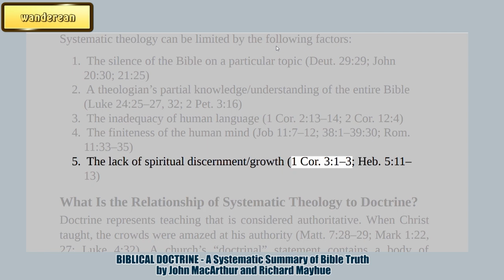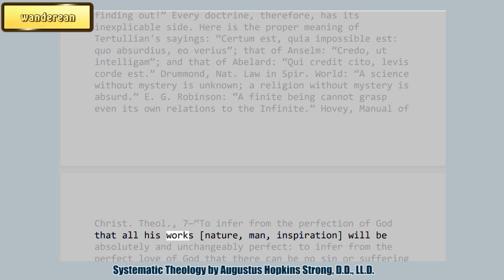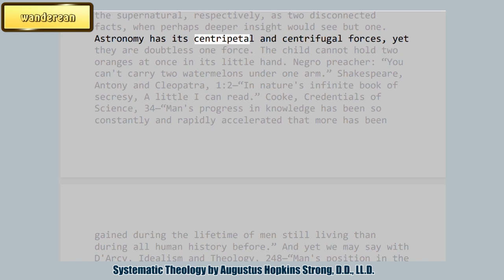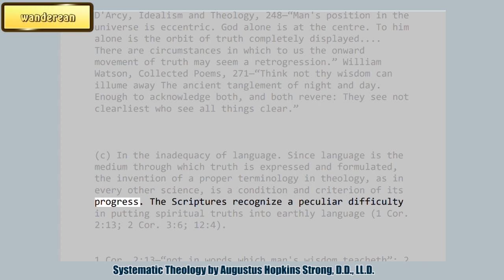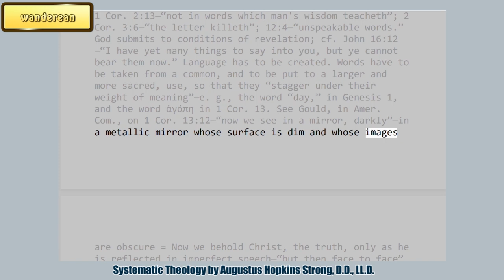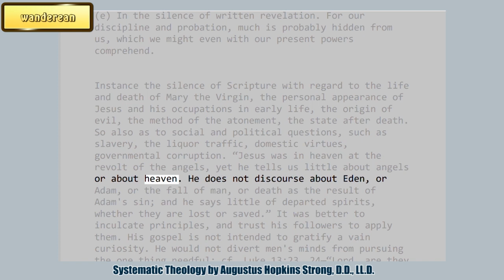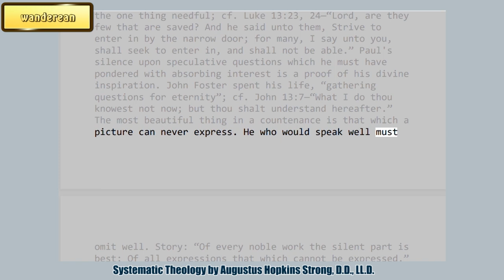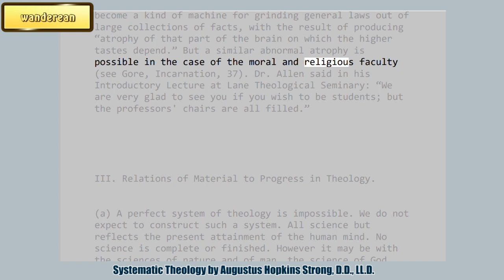What Are the Limitations of Systematic Theology?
Systematic Theology
by Louis Berkhof

Charles Haddon Spurgeon Volume:
1869
32:1886
33:1887
34:1888
35:1889
36:1890